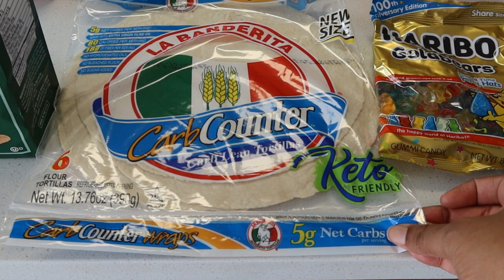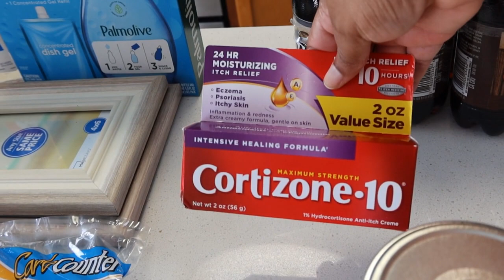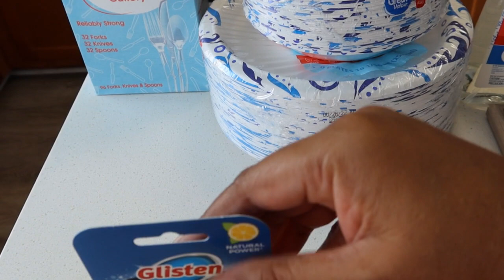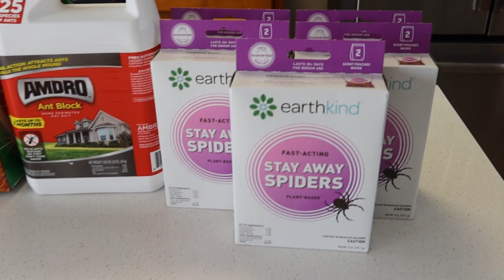Grocery Haul| September 2022-Grocery Haul Week 2| Debt: $0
Here's my week 2 grocery haul for the month of September. I got $6.30 in iBotta rebates.

My Etsy Shop

Current debt: $0 (as of November 3rd)

ZIG Clean Dots
EooCoo Basic Pink Calculator

Referrals
Fetch Rewards